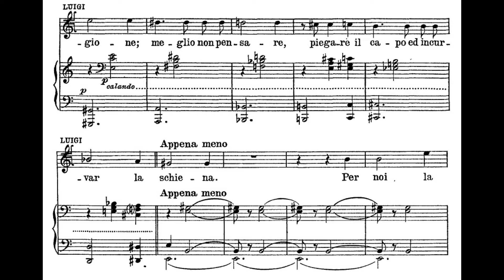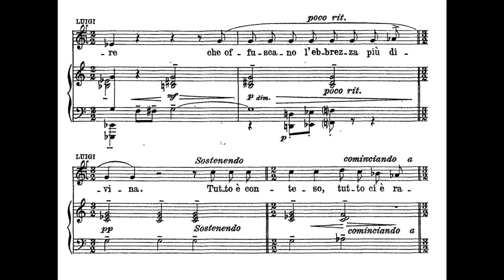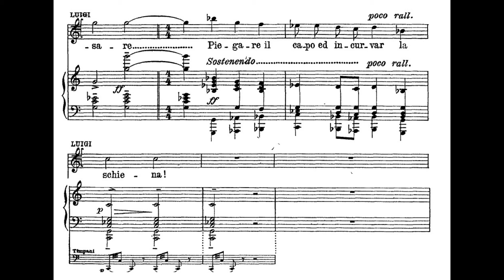"Hai ben ragione" Il Tabarro, G. Puccini - Mario Del Monaco (My god!!)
Il Tabarro (The Cloak) is an opera in one act by Giacomo Puccini to an Italian libretto by Giuseppe Adami, based on Didier Gold [nl]'s play La houppelande. It is the first of the trio of operas known as Il trittico. The first performance was given on 14 December 1918 at the Metropolitan Opera in New York City.